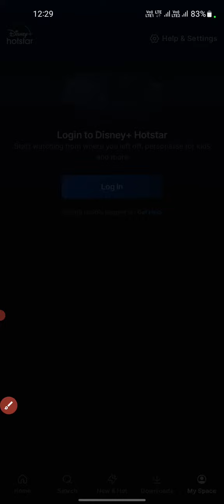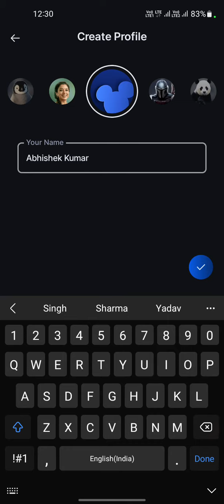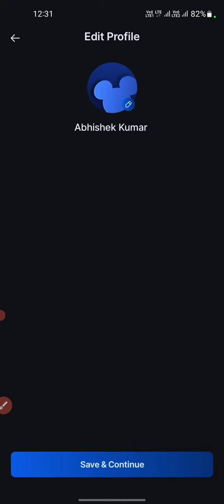Disney + Hotstar App Mein Login Karna Sikhiye | 2024 New Video | Hotstar App Ke Baare Mein Jankaari